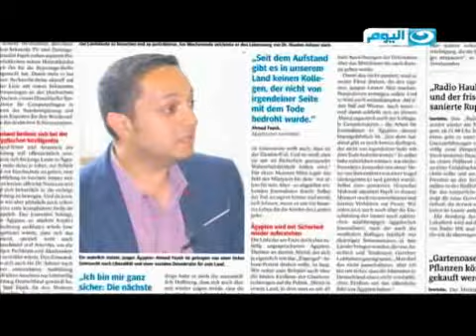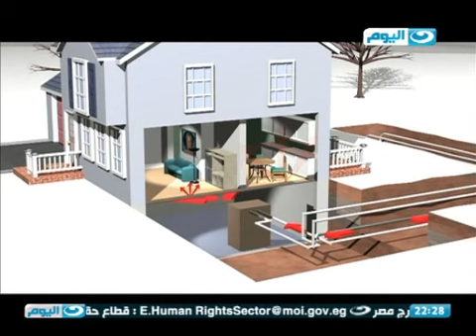مصر تستطيع | العالم عيد حسانين مخترع نظم التأمين الالكتروني والتجسس والملقب باخطر رجل فى العالم